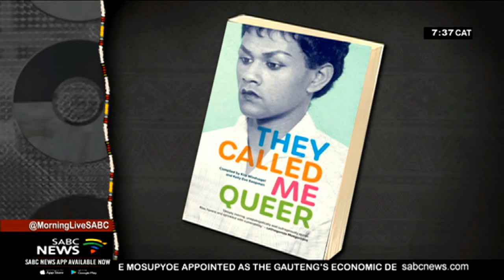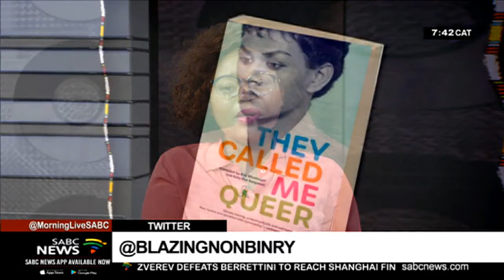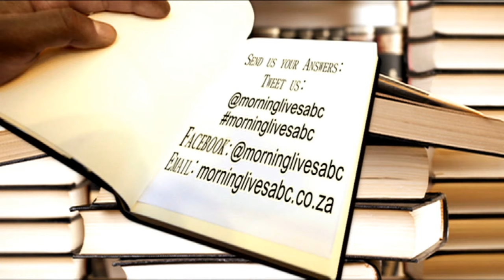"They Called Me Queer"| Kim Windvogel and Kelly-Eve Koopman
As the country continues to celebrate pride month, we can't deny that there's still a lot to be done in highlighting and educating society about the LGBTQIA+ society.

Our book feature this morning "They Called Me Queer", is a read containing poems, stories and essays compiled by Africans who self-identify as lesbian, gay, bisexual, transgender, queer, intersex and asexual.

Curated by Kim Windvogel and Kelly-Eve Koopman, the read outlines a spectrum of queer narratives of race, class, gender, and sexual identities, coming out and heteropatriarchy among others.

We are joined in studio this morning by Kim Windvogel to speak more on these issues.